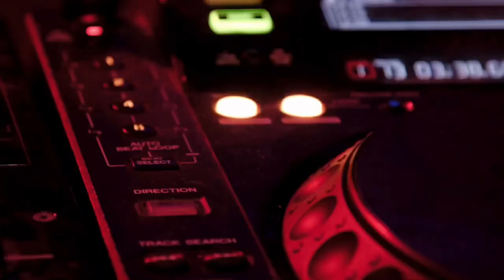Feriz Berisha - Party party